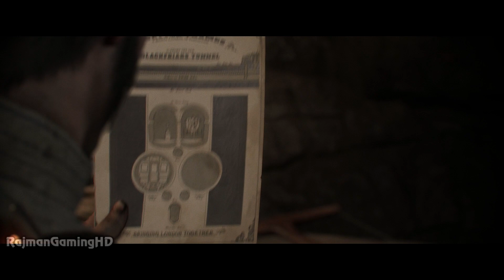The Order 1886 Walkthrough PART 8 [1080p] Gameplay Lets Play TRUE-HD QUALITY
[PART 8] Welcome to my HD walkthrough for The Order 1886 on the Playstation 4, played under Normal difficulty settings and this is my first attempt at the game.

Platforms: Playstation 4 Exclusive
Published by: Sony Computer Entertainment
Developed by: Ready At Dawn Studios
Genre: Action
Release Date:
US: February 20, 2015